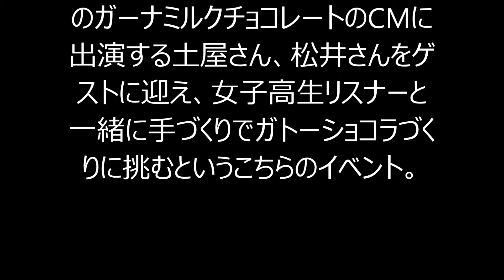広瀬すず、姉のアリスを通じてチョコを渡した甘酸っぱいバレンタインの思い出告白！！！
広瀬すず、土屋太鳳、松井愛莉が2月8日（日）、ロッテとTOKYO FMの特別企画として、「ガーナで手づくりバレンタイン 集中講座」と題して現役女子高生と一緒に、バレンタインチョコづくりに挑戦した。
‹写真／チョコづくりに挑戦した、広瀬すず＆土屋太鳳＆松井愛莉（各大サイズ）›
TOKYO FM「SCHOOL OF LOCK！『GIRLS LOCKS！』」の2週目担当の広瀬さんが、ロッテのガーナミルクチョコレートのCMに出演する土屋さん、松井さんをゲストに迎え、女子高生リスナーと一緒に手づくりでガトーショコラづくりに挑むというこちらのイベント。
広瀬さん、土屋さん、松井さんはハートの水玉模様の真っ赤なエプロン姿で登場。ガトーショコラというと作るのが難しそうだが、ガーナミルクチョコレートを使って、意外にも簡単に時間をかけずに作ることが出来るそう。3人は、フードコーディネーターの指導を受けながら、手際よく調理を進めていく。
ちなみに3人は毎年、バレンタインには友達や周りの人間に手づくりのチョコをあげているそうで、広瀬さんは「50個くらいになることも」と語り、土屋さんも「徹夜になることもありますね」と明かす。
本命の男性にチョコをプレゼントした経験を尋ねると、松井さんは恥ずかしそうに「本命はないです。好きな男の子にチョコをあげたことがないんです…」と乙女モード全開で告白！　土屋さんも「私もまだなんです…（苦笑）」と切なそうに明かし、いま片思いの相手は？　という質問にも「いません…」と苦笑する。
唯一、広瀬さんは、同じクラスの好きな男の子にプレゼントしたことがあるそうで「お姉ちゃん（＝広瀬アリス）を通じて渡しました。クラスみんなが（広瀬さんの恋心を）知ってたので…。ホワイトデーにはお返しをもらいましたけど、もう少し勇気を出して（直接）渡せばよかった」と淡い恋を明かしてくれた。今後の本命チョコに関しては「大人になってからですね」とハニかんだ。
この日は、サプライズで20歳の誕生日を迎えた土屋さんのために、広瀬さんと松井さんが、ガトーショコラとは別にバースデーケーキをプレゼント！　土屋さんは驚きつつ、満面の笑みでロウソクの火を吹き消し「二十歳を迎えてみると『本当に二十歳なんだ！』と実感するけど、心の中は追いつていないことも多いです。これから自分らしく自分の殻を破り続けていきたい。いろんな体験をして引き出しを増やしていきたいです！」と抱負を口にした。
そして、3人が作ったガトーショコラも完成！　こちらも完璧な出来栄えで、3人は「おいしい！」「フワフワしてる！」と笑顔で頬張っていた。

芸能総合,広瀬すず,女優・俳優,芸能人の熱愛,ゴシップ（芸能人の噂話）,芸能ニュース,ニュース
ニュース,エンタメ,エンタメ総合,音楽,雑誌,映画,ライフ,ライフ総合
長澤まさみ,北川景子,佐々木希,綾瀬はるか,石原さとみ,堀北真希,ざわちん,中川大志,ナオト・インティライミ

【関連動画】
・【TNS動画ニュース】広瀬すず、姉・アリスの"気分屋"を暴露!?…「マッチ冬のキャンペーン」記者発表会

・広瀬すず、姉は「気分屋！」アリス「言わないで」　炭酸飲料「MATCH」新キャンペーン発表会(3)　Alice Hirose　Suzu Hirose